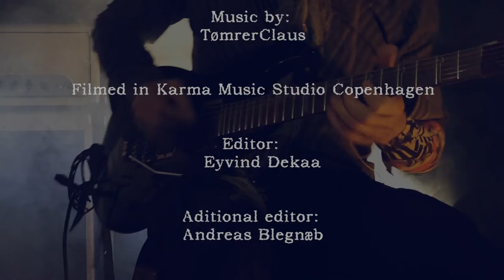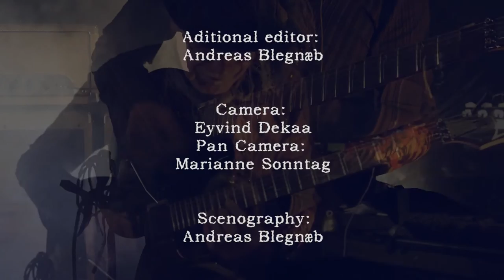Skibbrudne Sjæle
Music For Mind And Soul